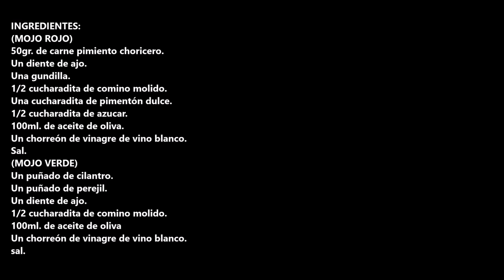MOJO ROJO Y VERDE CANARIO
Mojo rojo y verde canario, una receta muy fácil de hacer para acompañar, carnes, pescados o verduras.

INGREDIENTES:
(MOJO ROJO)
50gr. de carne pimiento choricero.
Un diente de ajo.
Una gundilla.
1/2 cucharadita de comino molido.
Una cucharadita de pimentón dulce.
1/2 cucharadita de azucar.
100ml. de aceite de oliva.
Un chorreón de vinagre de vino blanco.
Sal.
(MOJO VERDE)
Un puñado de cilantro.
Un puñado de perejil.
1/2 cucharadita de comino molido.
100ml. de aceite de oliva
sal.

INGREDIENTS:
(MOJO ROJO)
50gr. of choricero bell pepper meat.
A clove of garlic.
A gundilla.
1/2 teaspoon of ground cumin.
A teaspoon of sweet paprika.
1/2 teaspoon of sugar.
100 ml. of olive oil.
A dash of white wine vinegar.
Salt.
(GREEN MOJO)
A handful of coriander.
1/2 teaspoon ground cumin.
100 ml. of olive oil
A splash of white wine vinegar.
salt.